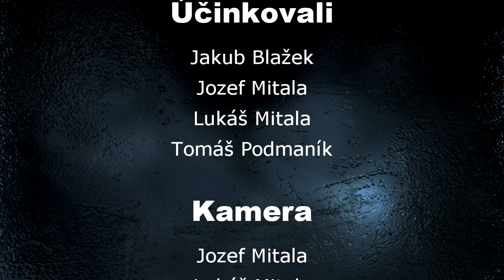Freeride Vrátna - Chleb HD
Freeride in the Slovak mountain chain Malá Fatra on the hill Chleb in ski resort Vrátna.